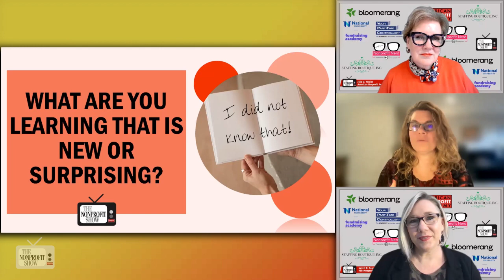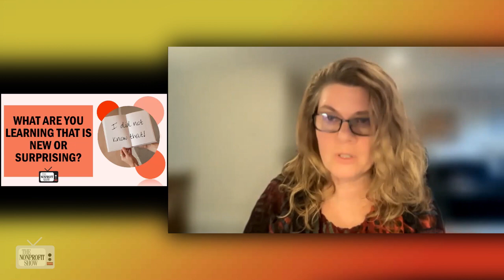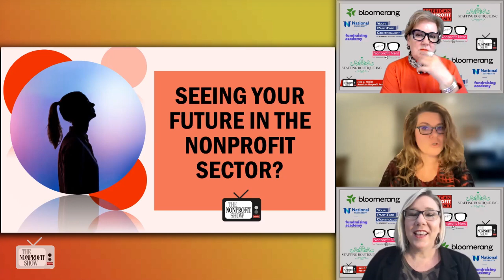Pursuing A Degree In Nonprofit Management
A student's journey unlocking doors to a degree in Nonprofit Management at Drexel University's Online program.  Hear how studying within a structured framework for learning about nonprofit management and operations has her aspiring to forge a deeper educational foundation and higher path into the nonprofit sector.